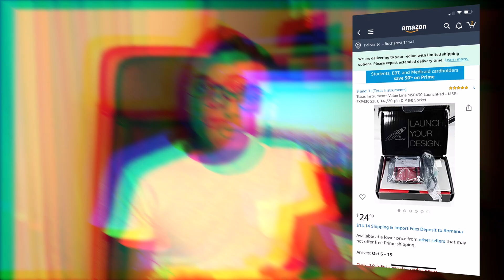How To Write Efficient Code for Embedded Systems? C/C++ vs Assembly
In today's video we'll be talking about which language to choose (C/C++ vs Assembly) when writing code for Embedded Systems to optimise your project as much as possible.
Texas Instruments MSP430 LaunchPad (US)
Texas Instruments MSP430 LaunchPad (UK)

MSP430 Microcontroller Basics - Book (US)
MSP430 Microcontroller Basics - Book (UK)

Try Amazon Prime with a free 30 day trial

0:00 Intro
0:52 Writing C/C++ Code
3:20 Writing Assembly Code
4:53 Writing Assembly Code in C Files Inline
7:23 Recap & What We Learned

This video is part of my Embedded Systems Explained series.

My name is Fabi and I am an Engineer and Tech Enthusiast from Romania. On my YouTube channel I do thorough reviews of gadgets, showcase my programming projects and show you which cars I am driving.

In this video of my Embedded Explained Series, I am explaining the advantages and disadvantages of writing C/C++ code and Assembly code for Embedded Systems. We are talking about code optimization, ease of writing code and unique features of all approaches. We are also discussing the possibility of writing Assembly Code inline with C/C++ code, a feature available in many Embedded IDEs.